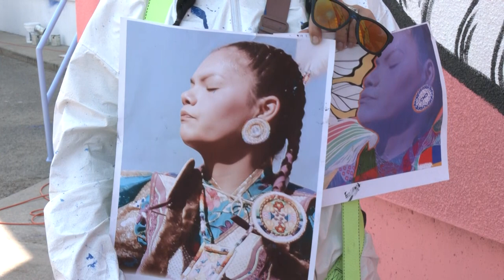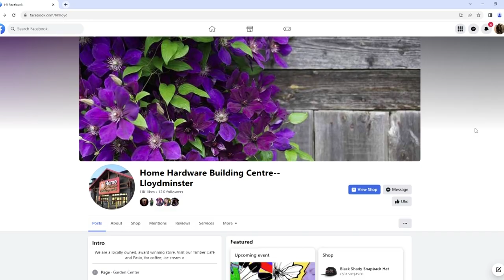Brandi Hofer is creating a mural on one of the buildings downtown